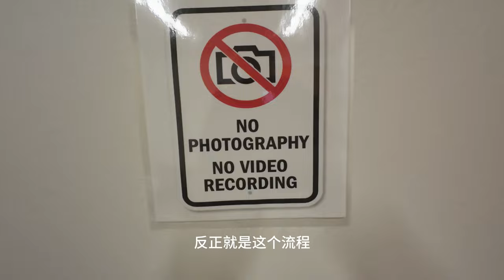【拉斯維加斯兒科之旅】女兒檢查日常，探索美國兒科環境！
今天帶著女兒去拉斯維加斯的兒科診所檢查，看看美國的兒科環境是怎麼樣的吧！我們將一起探索診所的設施、氛圍以及服務質量，分享這次檢查的經驗和感受。讓我們一起來了解拉斯維加斯的兒科診所是如何關懷孩子們的！